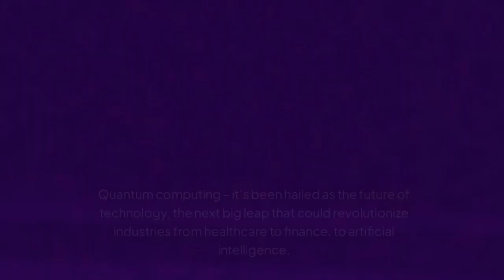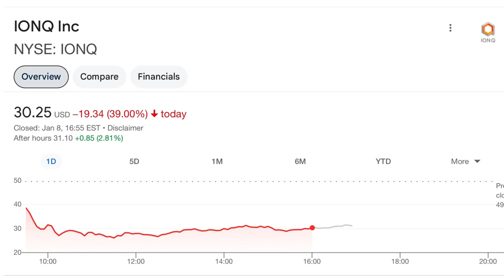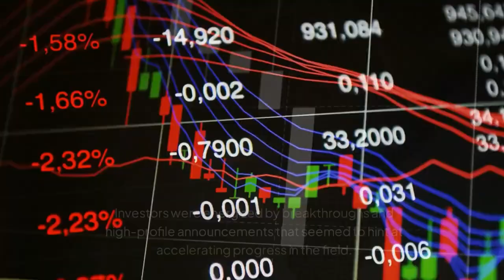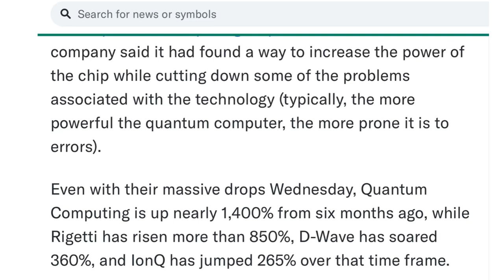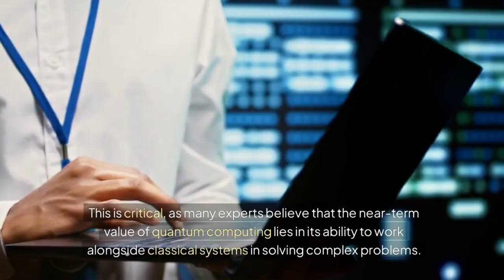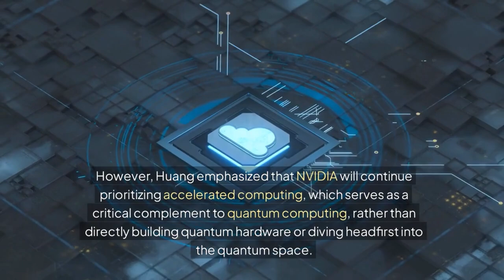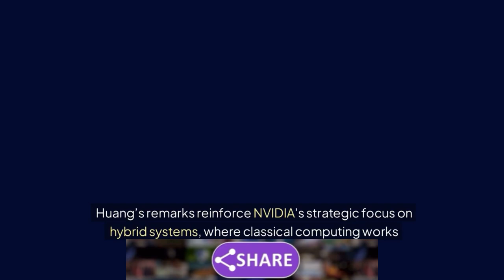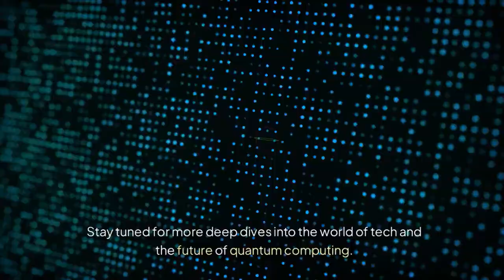Jensen Huang Bold Prediction - Why RGTI, IONQ, DWAVE, QBTS, QUBTS Crashed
Rigetti Computing, IonQ, D-Wave, and other quantum leaders have seen massive stock drops—some falling over 40%! What triggered this?

 Don’t forget to LIKE this video if you found it helpful, and SHARE it with others who want to stay ahead of market trends.